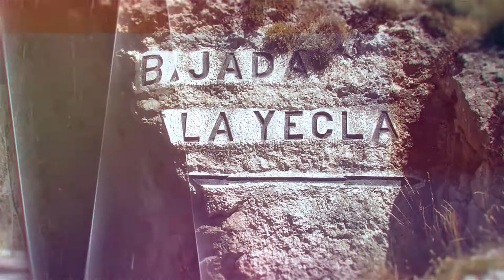Programa de Infraestructuras Turísticas en Espacios Naturales de Burgos